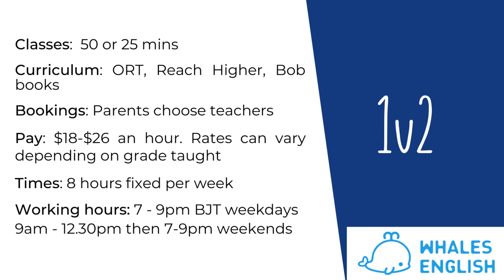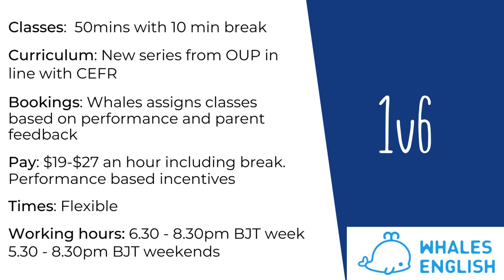Whales English new 1v6 program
Whales English has stopped the roll out of its new 1v10 program and replaced it by the very very new 1v6 program.

Since making this video, we've learnt more things about the program.
1. It has it's own Facebook group.
2. Teaching days for the winter schedule are Wednesdays to Sundays  only.

I go through the differences between the 1v2 and the 1v6 programs in this video so you can choose the right one for you when you apply.

0:00 Intro
1:19 1v2
3:38 1v6

for great freebies for ESL teachers and those interested in Whales English.

I have made a Complete Guide to Whales English for my referrals.

My equipment:
Flexispot sit down stand up desk
Dell XPS
Dell widescreen
Logitech StreamCam
Babacom laptop riser

Mpow Headphones

Arteck wireless Keyboard
Tecknet mouse

Taotronic LED desklight
Neewar ring light with stand